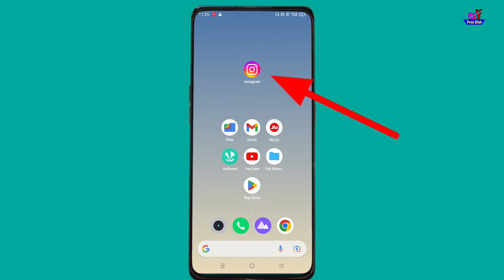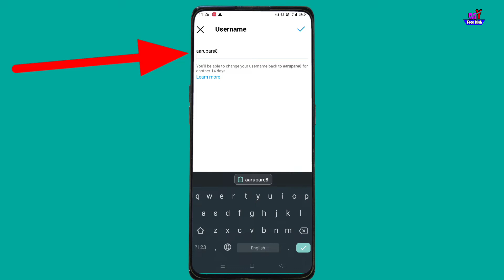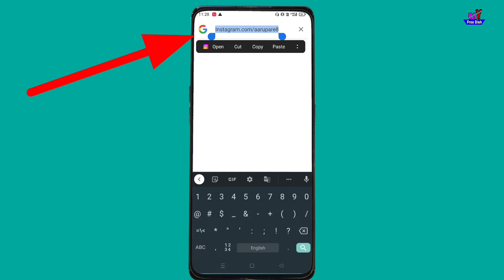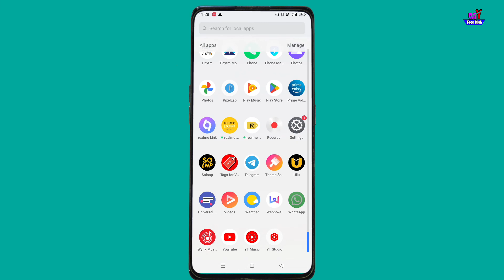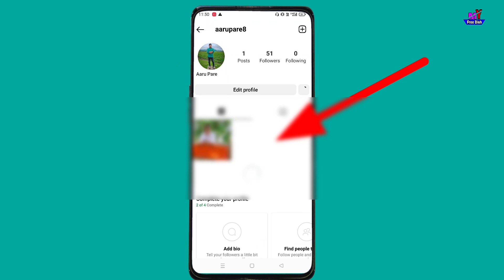instagram link copy kaise kare || instagram ka link copy kaise kare || how to copy instgram link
content Cover : 👇

how to copy instgram link
instagram link copy
instagram ki link copy kaise kare